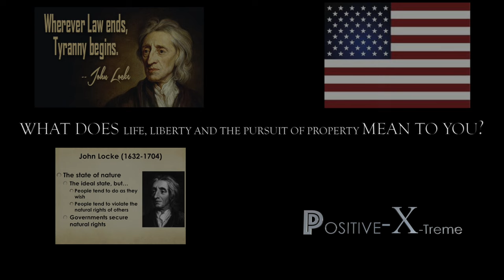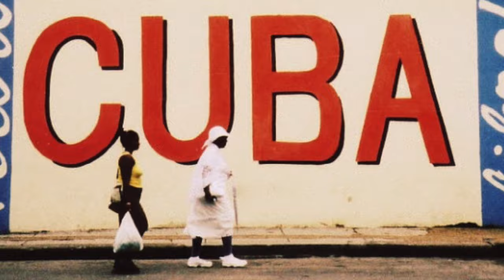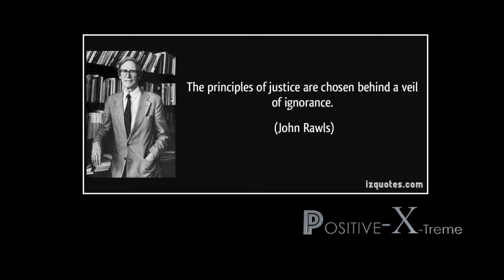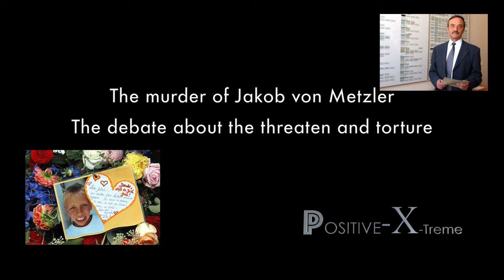UNIVERSITY OF COLORADO DENVER : WHAT IS JUSTICE? (HD)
WHAT'S JUSTICE (HD)
Short Documentary Film by Henry Johnson Jr,
Julia Tran, Eileen Tran and Khiem Mai

Starring : Sherlin Tran (UCD)
Tran Nguyen (UCD)
Ferrando Downer (MSU)
Tiffany Dinh (UCD)
Mark Huntington (MSU)
Hailey Oguin (UCD)
Nick Riendeau
James Mcneil (Master Stud)
Jana Everett (Ph.D.) Professor of political science
Bryan Reckard (Graduate Stud) and many more!